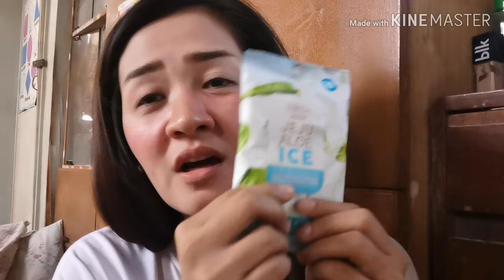Sunnies Face Fluffmattes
Hot Sauce